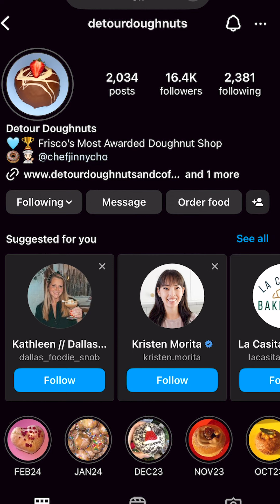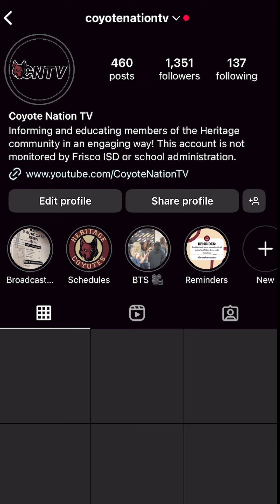Women Standing On Business | Episode 2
March is Women's History Month. On this edition of Women's Standing on Business, CNTV's Sruja Peruka highlights a women-owned business that impacts the Frisco community.